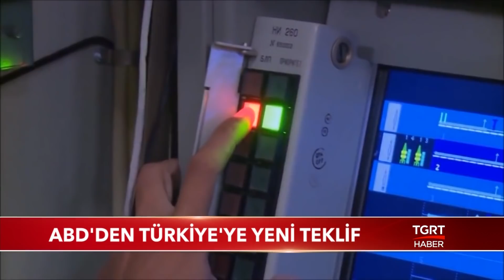ABD, Türkiye İle İlişkileri Yumuşatmak İçin Bir Teklifte Hazırlığında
Rusya’dan S-400 hava savunma sisteminin alınmasının ardından ABD-Türkiye ilişkileri gerilmişti. ABD, gerilen ilişkileri yumuşatmak için Türkiye’ye yeni bir teklifte bulunmaya hazırlanıyor.